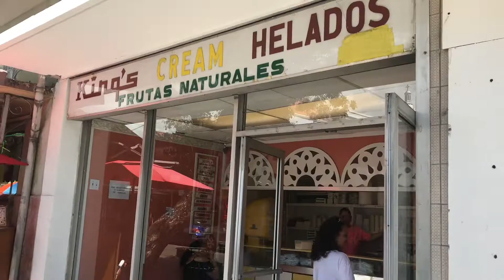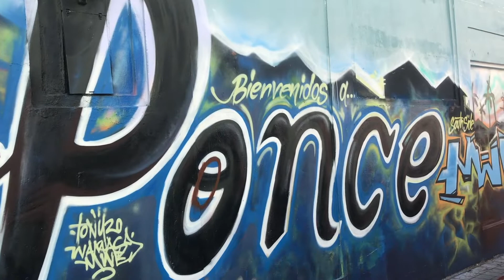PONCE PUERTO VLOG